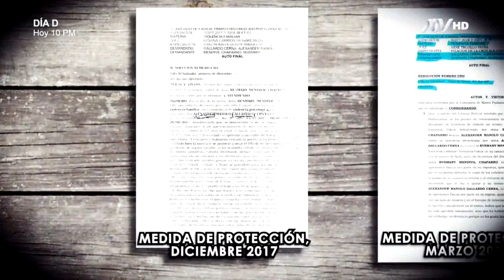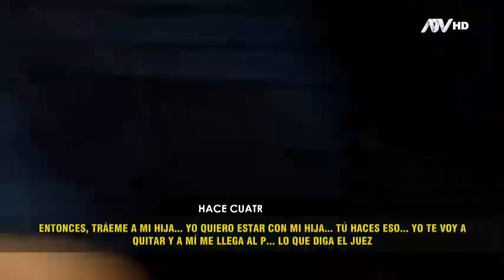Nunca Más: Programa del 18 de agosto 2019